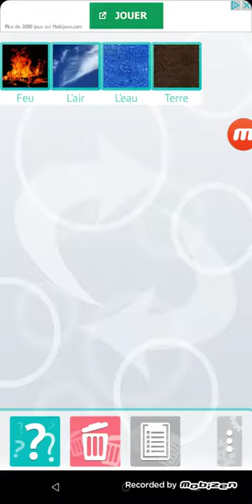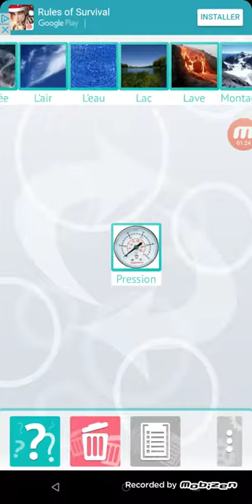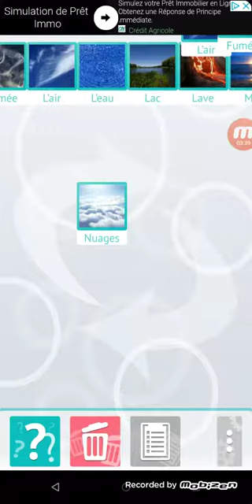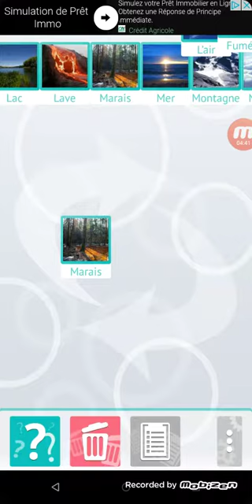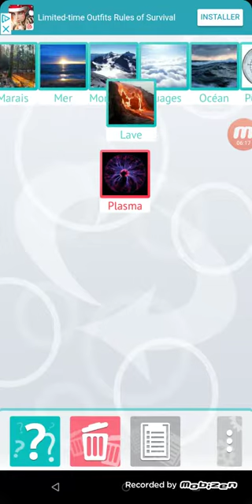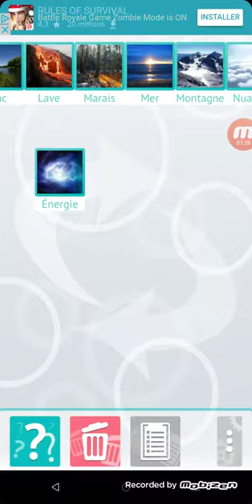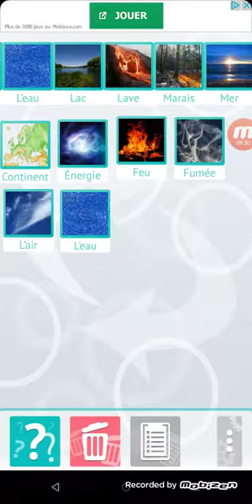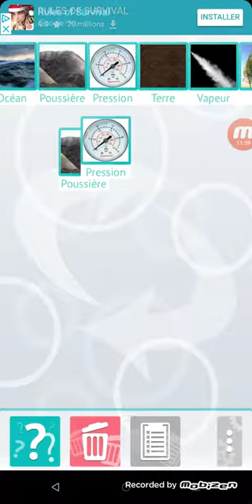Alchimie fusion 2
Je fais juste une vidéo sur ce jeu